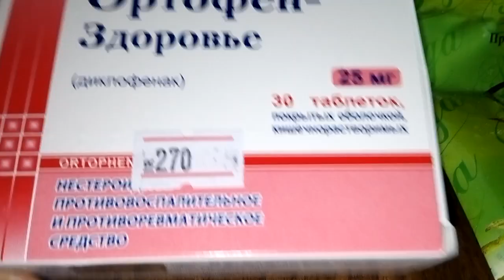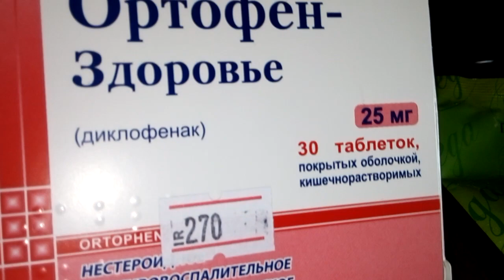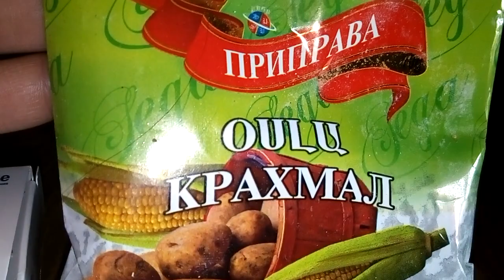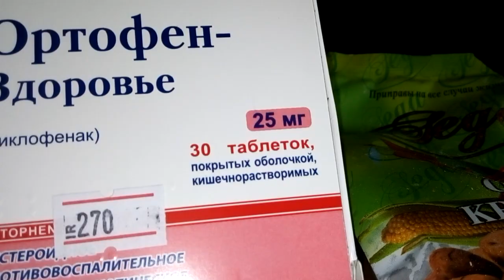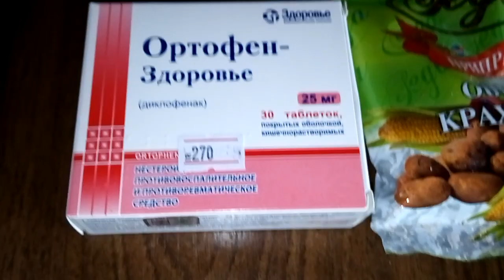Արդյունավետ միջոցներ ուժեղ հոդացավերի եվ ուժեղ թութքի ցավերի դեմ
Эффективные средства от сильной боли в суставах и тяжелого геморроя